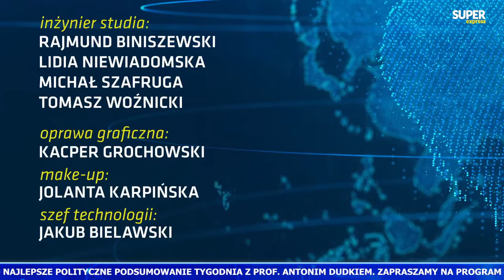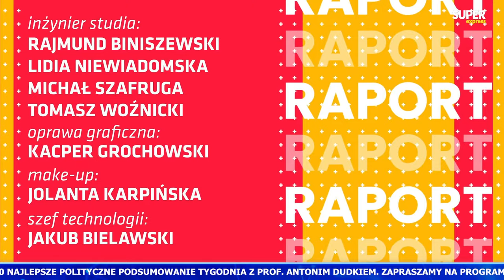[Express Biedrzyckiej] Katarzyna PEŁCZYŃSKA-NAŁĘCZ, Piotr GĄCIAREK [NA ŻYWO]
⌚ 8.47 - Gościem Sedna Sprawy będzie Paweł Kukiz
⌚ 9.07 - Gośćmi Expressu Biedrzyckiej będą Katarzyna Pełczyńska-Nałęcz - ministra funduszy i polityki regionalnej, Trzecia Droga oraz Piotr Gąciarek - sędzia Sądu Okręgowego, "Iustitia"
⌚ 10.30 - Gościem Raportu będzie dr Jakub Benedyczak

00:00 - Sedno Sprawy
22:50 - Express Biedrzyckiej
1:38:09 - Raport